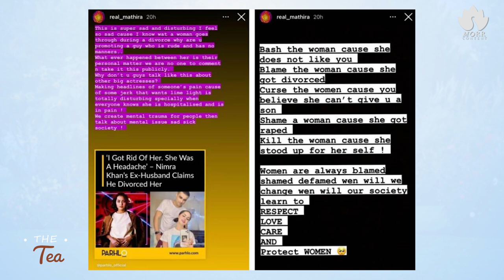Nimra Khan's Divorce: The Full Story | THE TEA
Farheen breaks down all the details about Nimra Khan's divorce following alleged physical and emotional abuse in this episode of The Tea.